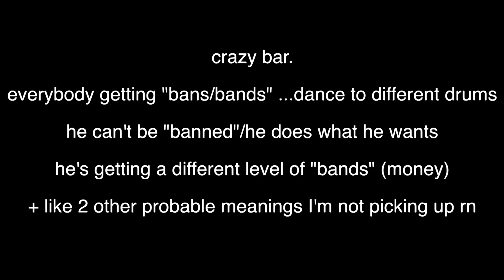DJ Khaled - SORRY NOT SORRY (ft. Nas, JAY-Z & James Fauntleroy) FIRST REACTION/REVIEW